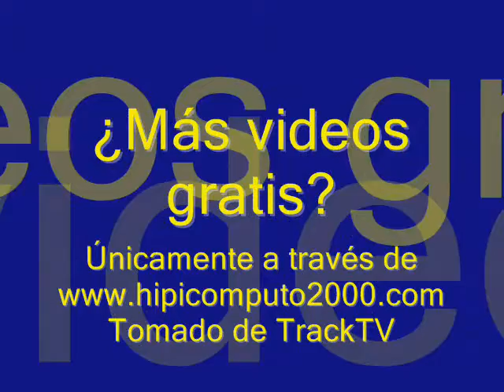Copa Oswaldo Camejo 2010 - Santa Rita